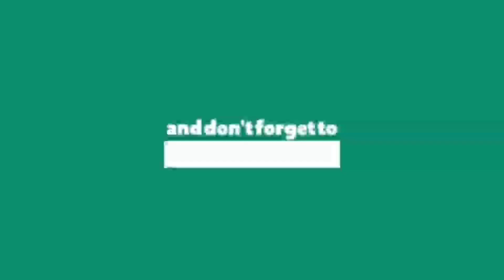RUBBER BAND CHALLENGE w the gang!